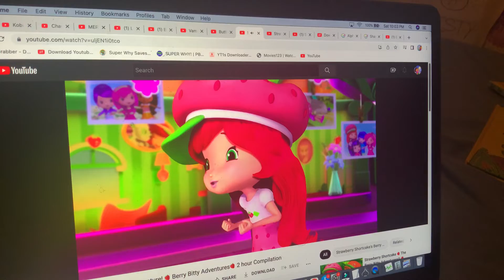Strawberry Shortcake - Mind Today Classical